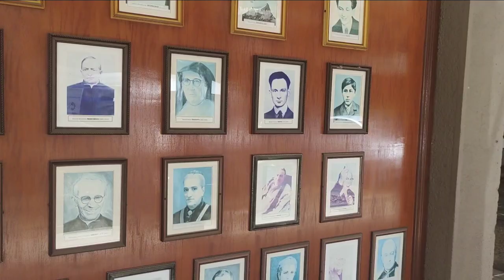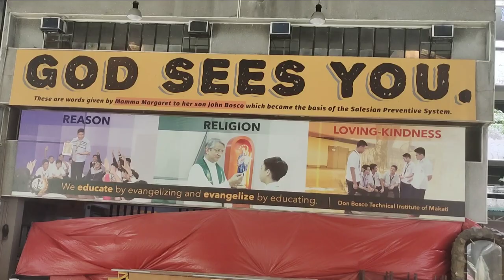SCHOOL TOUR & VISIT A DAY BEFORE ECQ (SEASON 3) | DON BOSCO MAKATI AUGUST 2021 | AEVAN USGAR | DBTIM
Ey! Wazzup mga Ka-Chillax!

Here in Metro Manila, Philippines we reached season 3 of our ECQ. As for today's vlog, we will be visiting AGAIN the school where I teach and will be seeing some familiar places inside the campus.

This vlog is dedicated to all the students, employees, friends, and people who are curious about the s current situation of the school in this time of the pandemic (August 2021). I will be featuring some of the places which brought memories to our fellow students, employees, and friends. If you are curious, please watch the video. :)

Please FOLLOW and BUY to our store you'll like our products :)